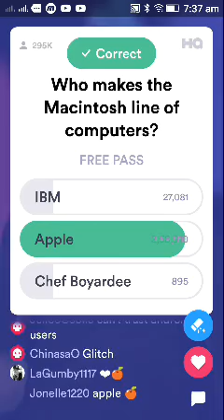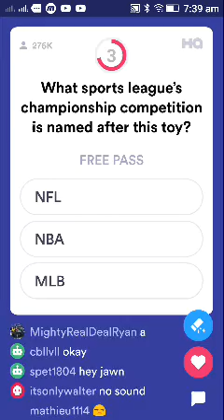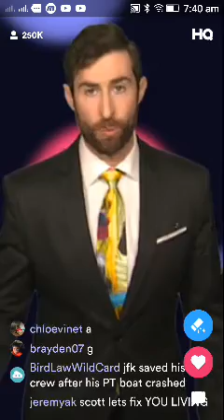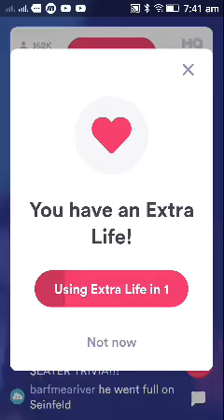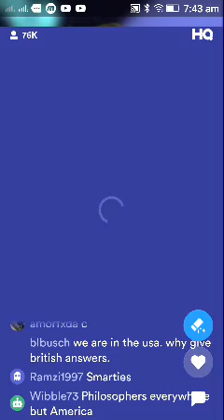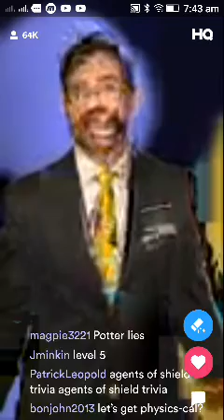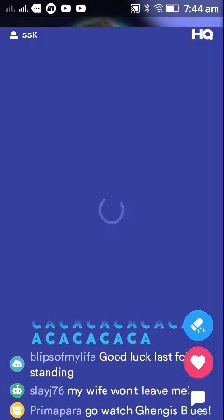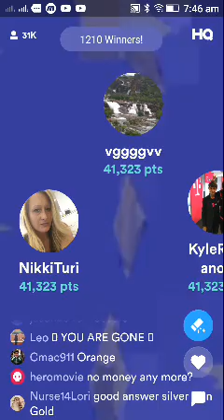HQ TRIVIA FULL GAME | 50 million points game